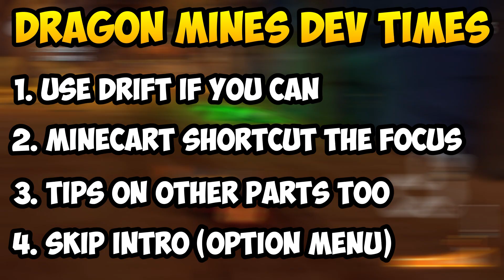Dragon Mines Dev Times & MINECART SHORTCUT Quick Guide (CTR Nitro Fueled Developer Times Guide #9)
Dragon Mines Shortcut is the key to win here. In this video, I will be showcasing on how to easily take the Dragon Mines Minecart Shortcut, so you won't have to suffer anymore. I play Crash Team Racing on PS4.

More Dev Times Guides for Other Tracks?

【CTR Nitro Fueled Guides】

CTR Nitro Fueled - Developer Time Trial #13: Dragon Mines (1:17:47)
(WR) Nitro Fueled: Dragon Mines Time Trial In 1:13:97